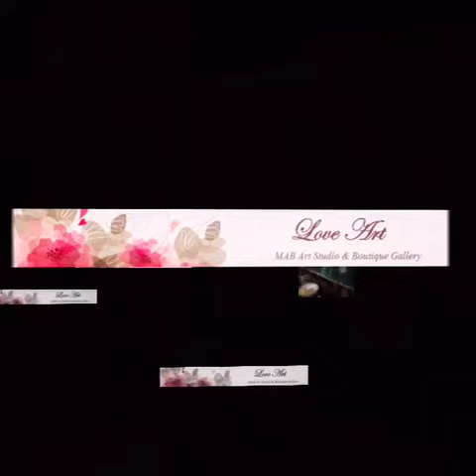Studio Paint Nights at MAB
We are pleased to offer studio painting nights! Join us in our professional studio and create something wonderful. These two hour guided painting nights give each strident the opportunity to paint a unique piece with the guidance of an experienced instructor!

Ask us about our themes and how to book a private party! We also offer corporate painting events, birthday parties and group bookings in your office or home.

Music Sunset Lover, Biscuit
Published with GoPro.com